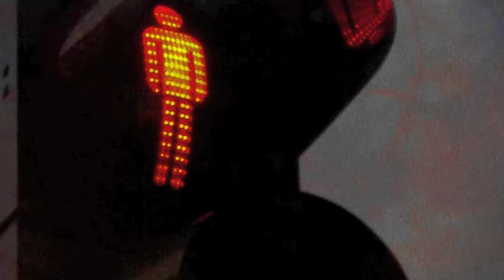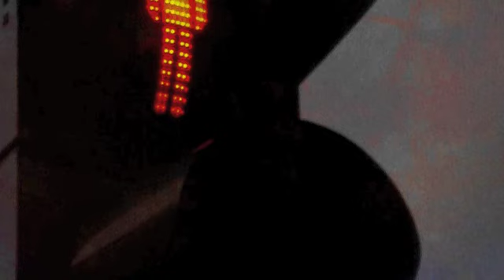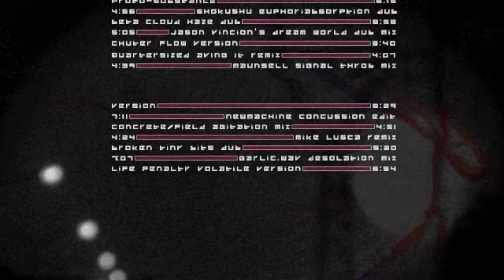Kontrol Deprivator | Proto​-​substance (newmachine Concussion Edit)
Kontrol Deprivator is a techstep/neurofunk project of L.A. Lundén. The fast-paced and futuristic tracks have atypically recurring, remarkably fast snare blasts/rolls. The project was born from listening to artists such as Dom & Roland, Bad Company UK, Technical Itch, Current Value and labels Position Chrome, Mille Plateaux and Moving Shadow. The debut album Proto-substance has one original track and approximately 18 remixes of it, by various artists.

Some time ago I had a passion in the drum & bass sounds with my friend - it was our dream, make this style, now I realised.

Track remixed in November 2010

original track by:
KONTROL DEPRIVATOR

remixed by:
newmachine

This video is for personal viewing only. I am not making any profit from uploading this video, I simply uploaded it for others to enjoy.